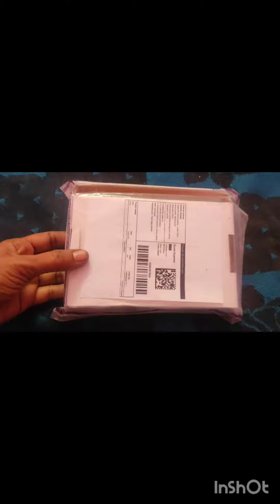Insta,whatsapp lo ట్రెండ్ అవుతున్న నెక్లెస్ మేషోలో ఇంత తక్కువ కాస్ట్ లో😱😱 క్వాలిటీ ఎలా ఉందో చూసేయండి